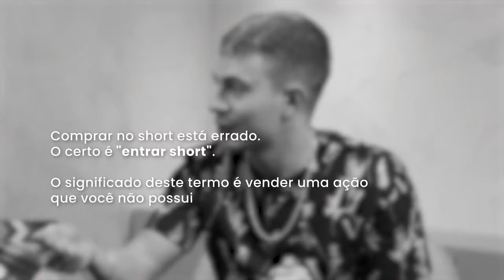Batalha dos Picons - Episódio 02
No segundo episódio da “Batalha dos Picons”, os novos alunos do TC School, Jade e Léo Picon, começam a estudar conceitos básicos sobre o mercado financeiro, conversando sobre a possibilidade de investir em empresas da Bolsa de Valores para ganhar com os dividendos e a valorização destas ações.

Com ajuda do Professor Felipe Pontes, os irmãos Picons irão entender as diferenças entre os tipos de investimentos, como Renda Fixa e Renda Variável.

Quer aprender a investir no mercado de ações de forma divertida? Acompanhe a série completa no YouTube do TC School, o canal de educação financeira do TC: